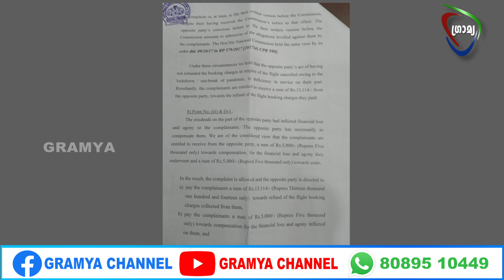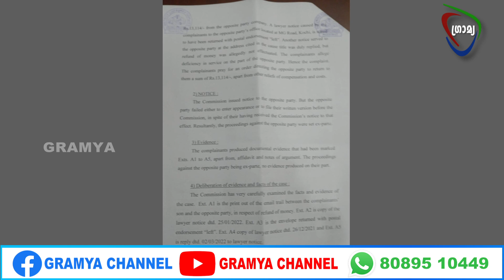വിമാന ടിക്കറ്റ് ചാര്‍ജ് മടക്കി നല്‍കാതിരുന്നതിനെ ചോദ്യം ചെയ്തു ഫയല്‍ ചെയ്ത ഹര്‍ജിയില്‍ അനുകൂല വിധി.